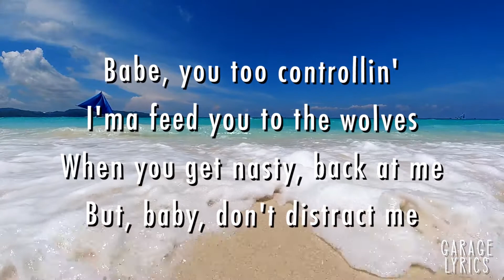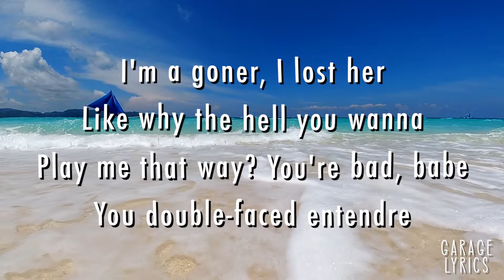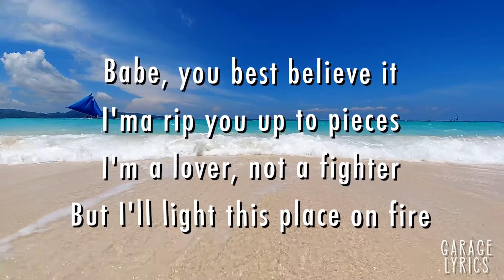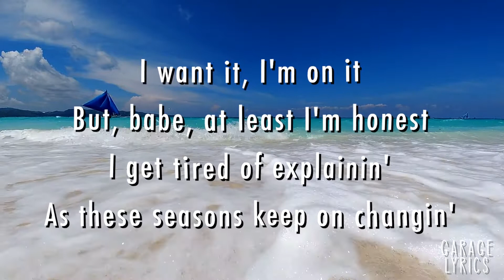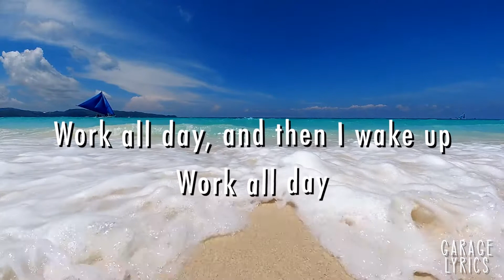Life Goes On - Oliver Tree - Lirik Lagu (Lyrics) Video Lirik Garage Lyrics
Kira-kira lagu apa lagi nih yang akan dibuat lirik videonya? Mungkin lagu-lagu yang sedang viral di TikTok, Spotify, Resso, YouTube, dsb? Tulis komentar kamu di bawah ya. :)

Footage : Storyblocks